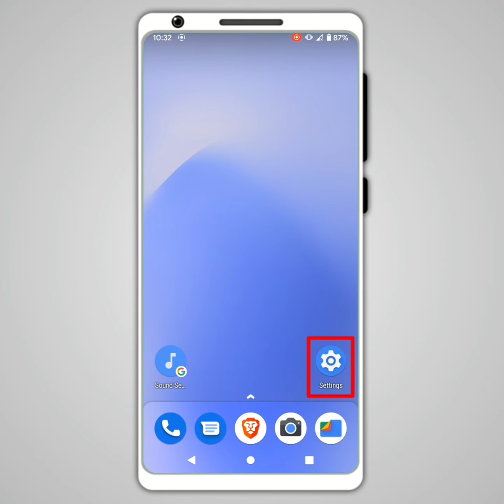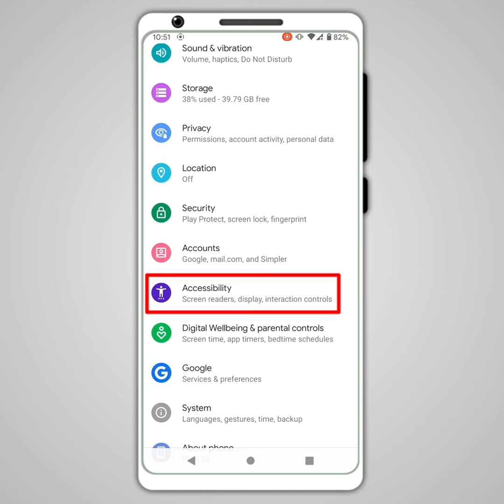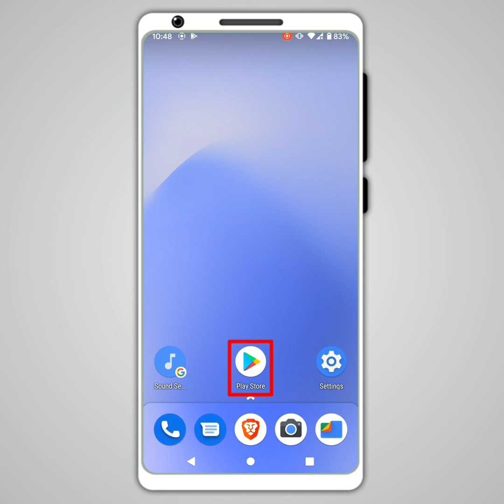Fix "Looks like another app is blocking access to Google Play" 2022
In this video, you'll see 4 methods to fix the bug "Looks like another app is blocking access to Google Play" or the bug "It seems that another app is blocking access to Google Play".

00:00 - Intro
00:12 - First method
00:42 - Second method
01:32 - Third method
02:04 - Fourth and last method